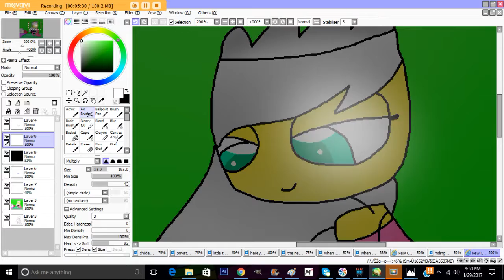speedpaint of first nightmare